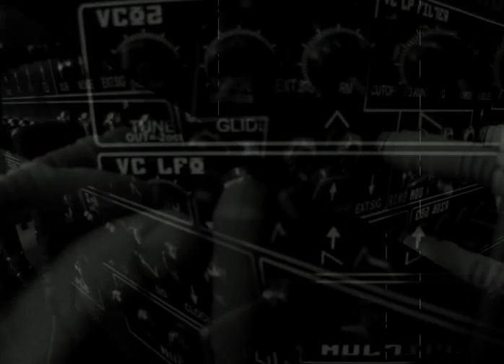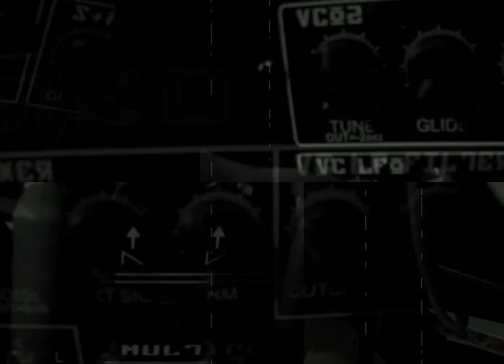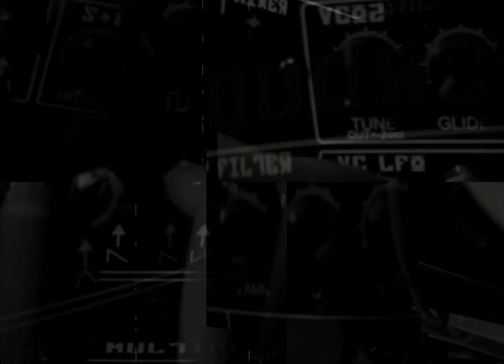Gear Demo - Analogue Solutions Red Square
Quick demo tweaking repeated sequences from the RED SQUARE semi-modular synth from Analogue Solutions.

EQ and reverb applied liberally. A fun synth, a good start for those looking to get into the world of modular or for something that can interact with pre-existing setup. Huge fat bass and great fx. OK for leads but not its best feature. Only negative I can say is they do have lots of hiss/noisefloor, so be prepared to slap a digital low-pass when recording. Other than that, a good bang for your buck, especially if your looking for both fat and retro-sounding liquid bass sounds.